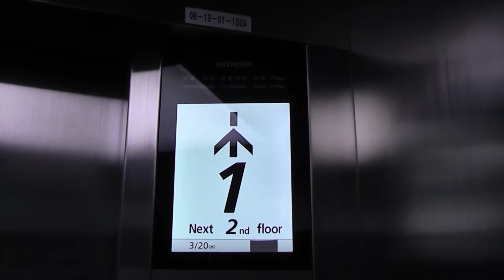JR鹿児島本線 上熊本駅のエレベーター（日立製）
JR鹿児島本線「上熊本駅」のエレベーターです。
2015年3月に高架化によるJRの新駅舎供用開始の際に設置されました。因みにエスカレーターも日立製です。
－－諸元－－－－－－－－－－－－－－－－－－－－
メーカー：日立
機種：URBANACE(アーバンエース)
用法：乗用
定員：11名
積載：750kg
駆動方式：MRL
扉：CO
設置数：1
停止階：1(改札),2(ホーム)
アナウンス：○
到着チャイム：○
防犯カメラ：○

－－他の場所－－
エスカレーターは日立製
－－住所－－
熊本県熊本市西区上熊本2丁目18-1

HITACHI Traction Elevator at Kami-Kumamoto Station,Nishi Ward,Kumamoto City,
Kumamoto Prefecture,Japan.